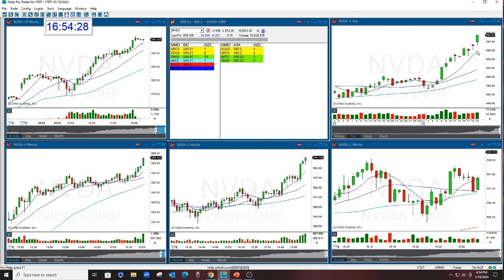NVDA OPTION CALL GAP OPTION NEWSLETTER REVIEW 1-19-2024